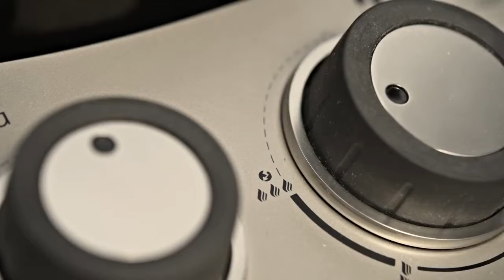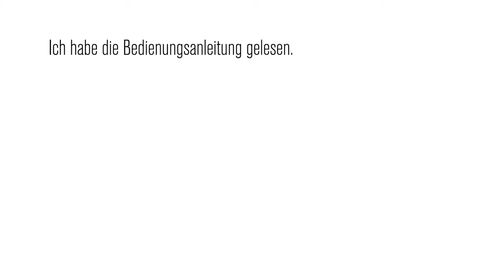OUTDOORCHEF GAS GRILL CHECK Deutsch